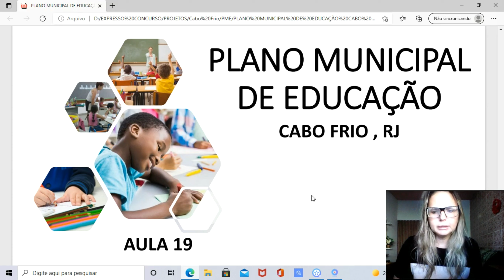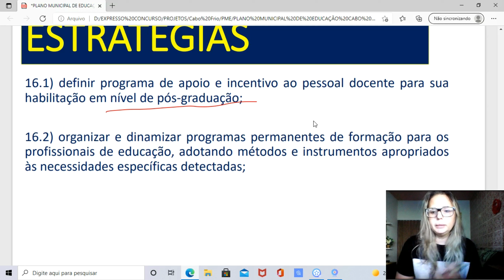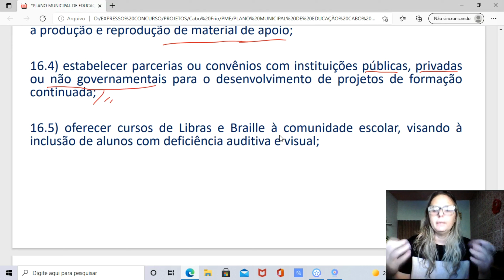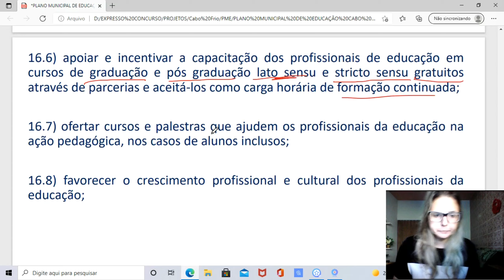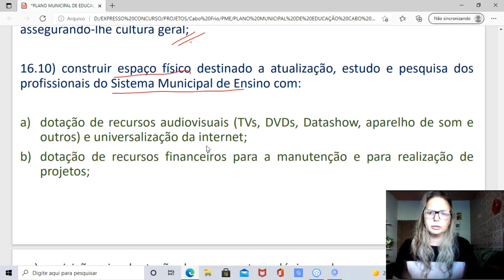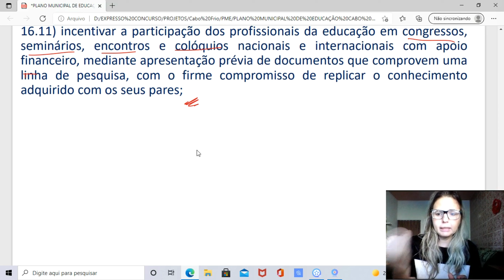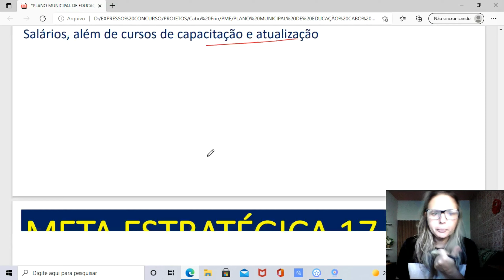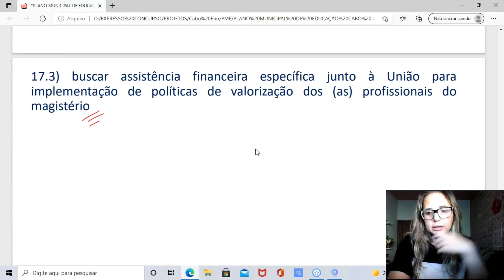Plano Municipal de Educação Cabo Frio Aula 19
Concurso Cabo Frio 2021
Plano Municipal de Educação Cabo Frio
Banca Ibam
Contatos: